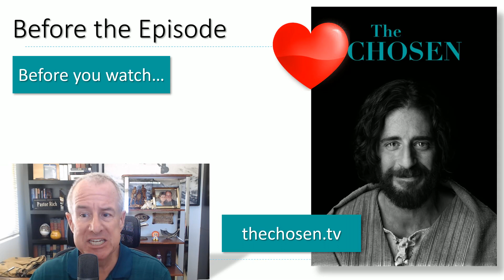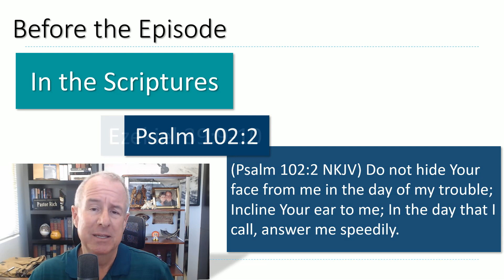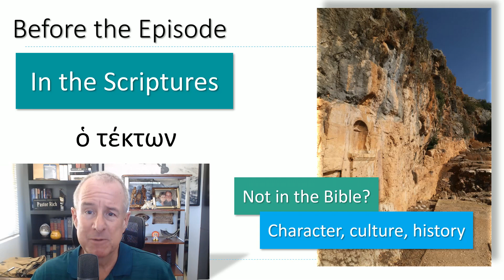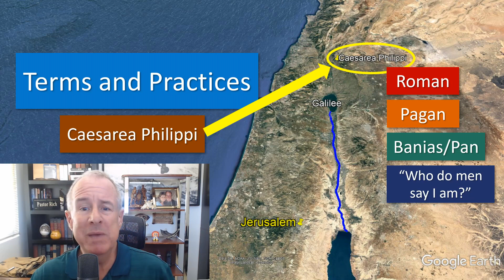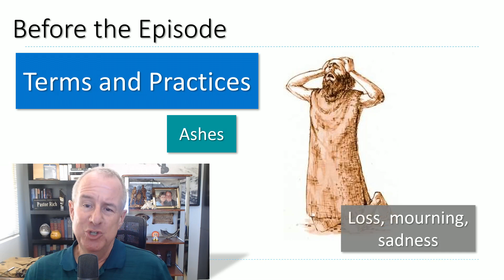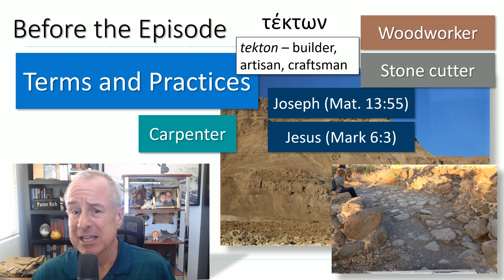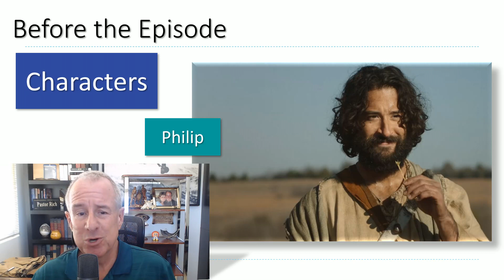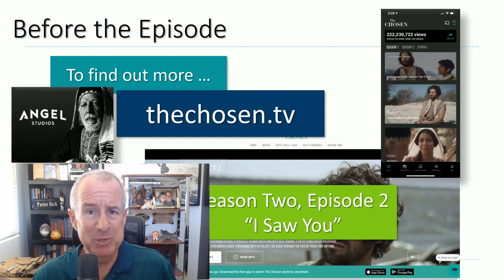The Chosen Intros 2.2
Are you interested in learning more about the TV series "The Chosen"?  These short introductions are aimed at helping you get the most out of each episode.